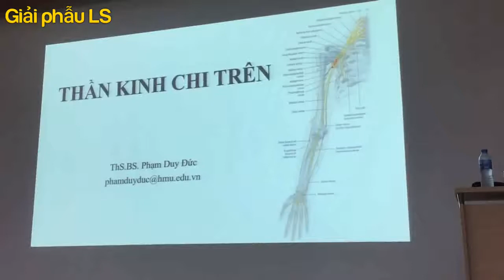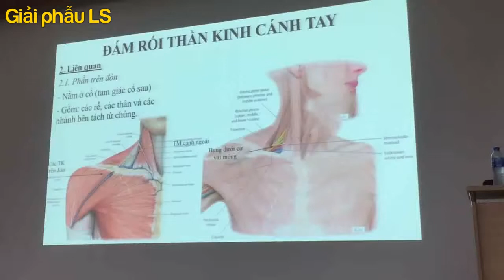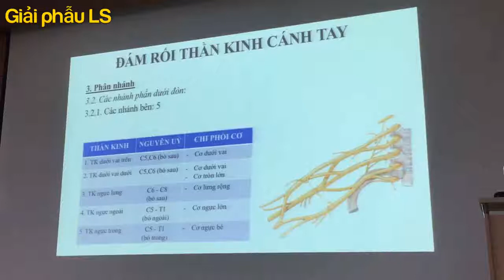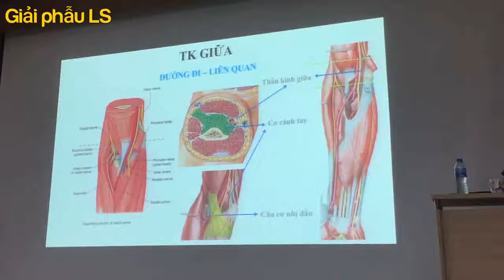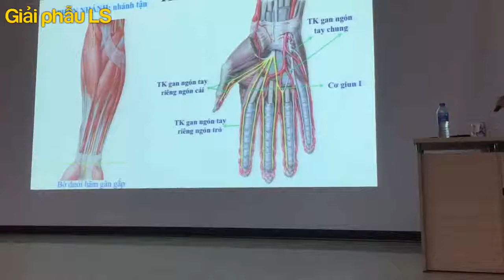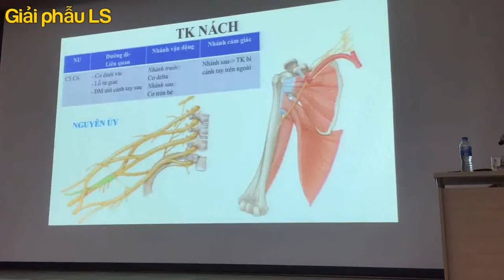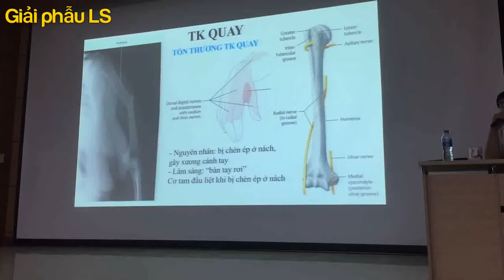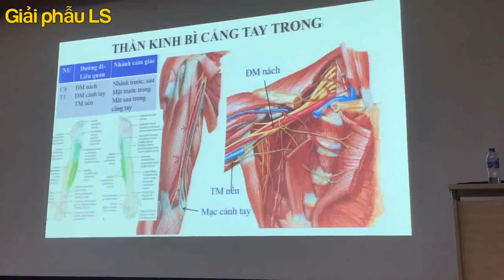ThẦn KiNh ChI TrÊn | ThS. Bs. Phạm Duy Đức